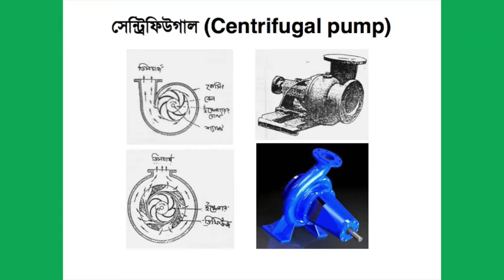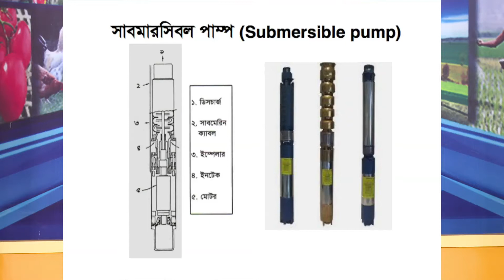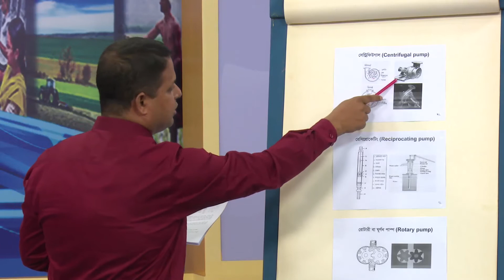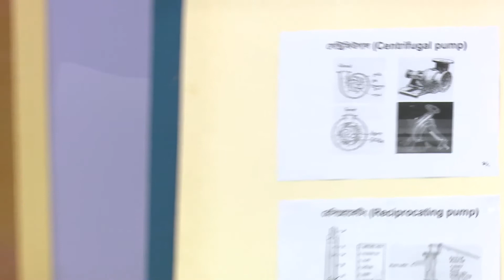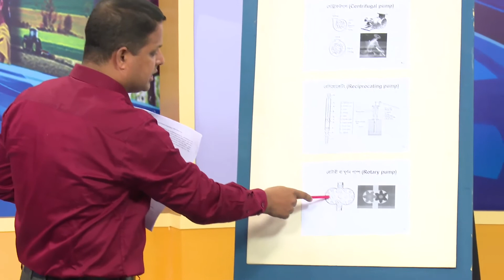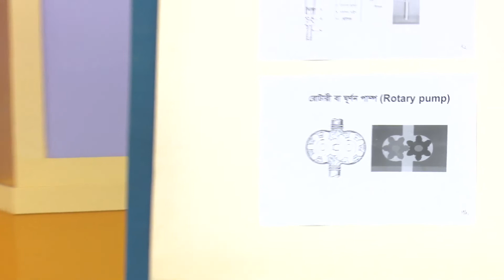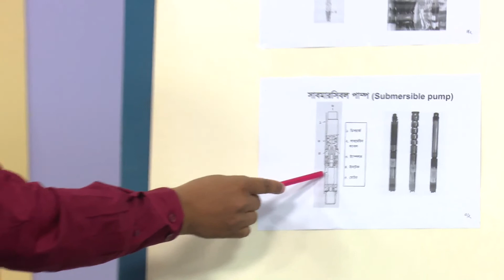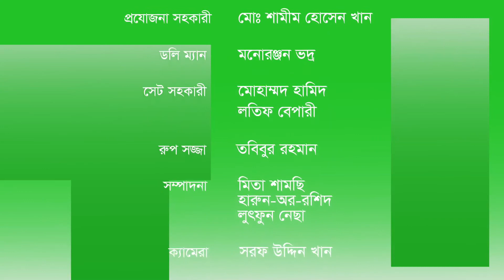BAE 2303 Irrigation deviceখামার যন্ত্রপাতি-সেচ যন্ত্রপাতি-Part-2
BAE-2303 1st Semester-Irrigation device-খামার যন্ত্রপাতি-সেচ যন্ত্রপাতি--Part-2
Unit-6
Lesson-6.3 & 6.4
Script writer, presenter and lecture delivered by:
Dr. Md. Serazul Islam
Associate Professor of Agricultural Engineering
School of Agriculture and Rural Development
Bangladesh Open University
Gazipur-1705.